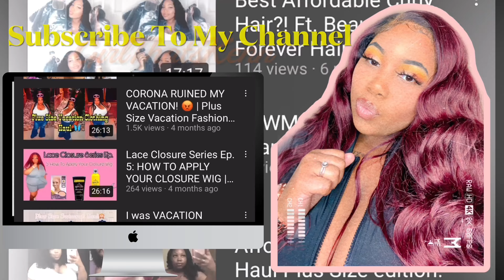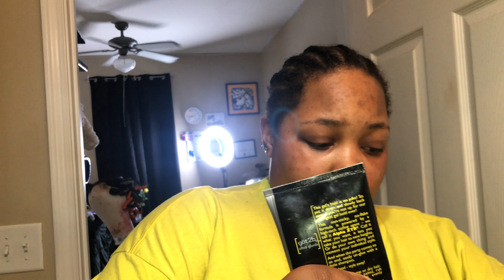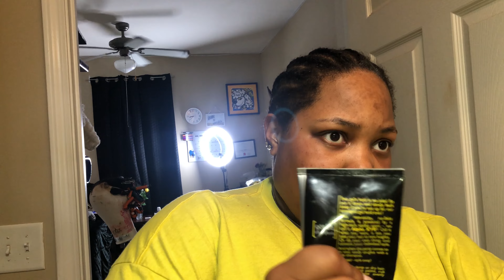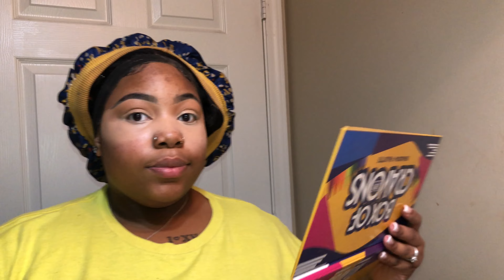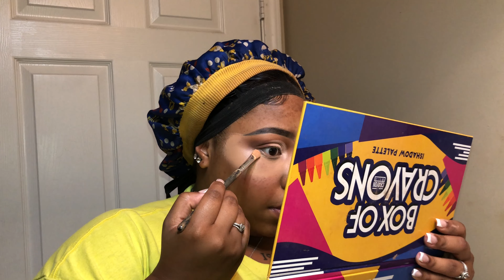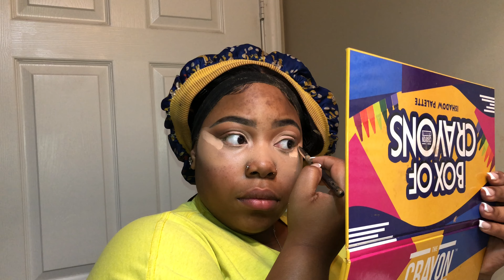VLOGMAS DAY 9: PREP FOR MY BIRTHDAY SHOOT, CHIT-CHAT, GRWM.